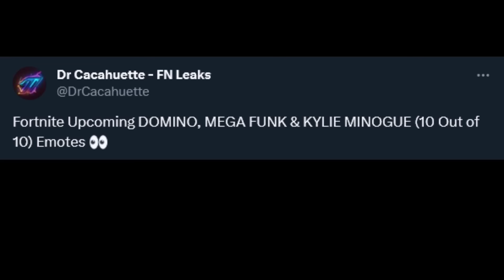thank you fortnite..!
Fortnite Battle Royale NEW Encrypted Icon Series emotes leaked. Available in the item shop soon.